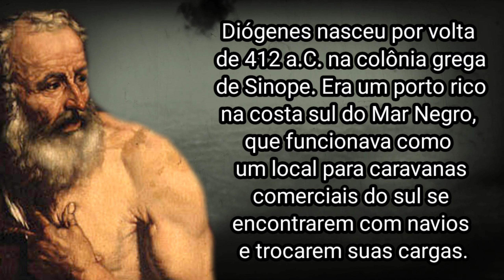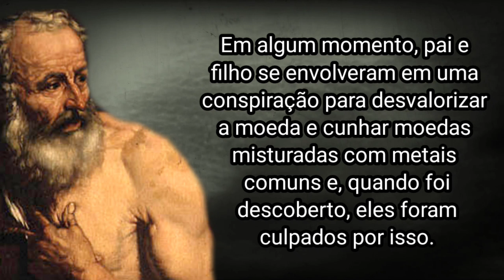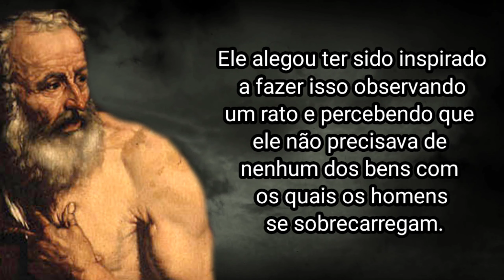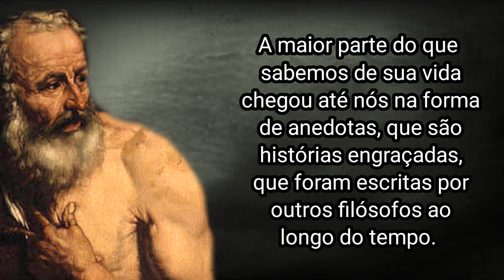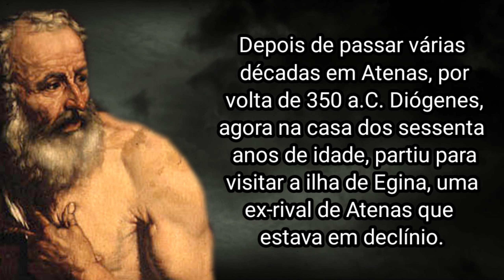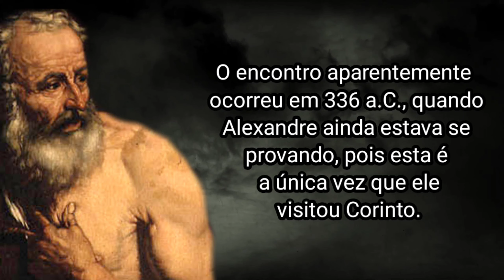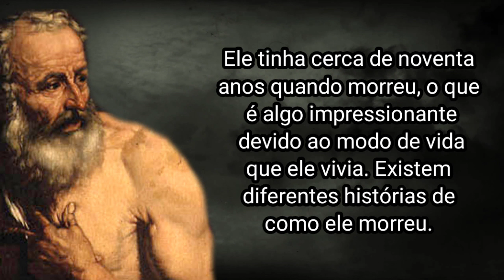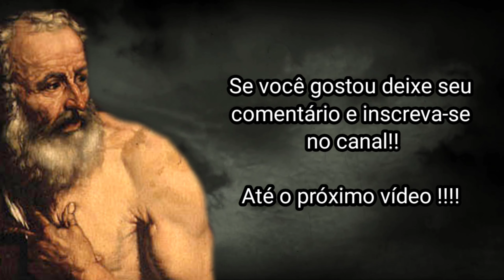COMO DIÓGENES DE SINOPE, O CÍNICO MORREU?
Diógenes de Sinope ,também conhecido como Diógenes, o Cínico, foi um filósofo grego do período socrático (ou clássico ). Ele foi um dos fundadores da antiga escola filosófica grega do cinismo.

Ele viveu como um mendigo nas ruas de Atenas e fez da pobreza extrema uma virtude . Ele ensinou desprezo por todas as realizações humanas, valores sociais e instituições. Mas sua sagacidade afiada e sátira mordaz foram muito eficazes em destacar a decadência , a irracionalidade e os padrões duplos da sociedade ateniense.

Diógenes nasceu por volta de 412 a.C. na colônia grega de Sinope. Era um porto rico na costa sul do Mar Negro, que funcionava como um local para caravanas comerciais do sul se encontrarem com navios e trocarem suas cargas. Isso tornou a cidade rica, rica o suficiente para cunhar suas próprias moedas. O pai de Diógenes, Hicesias, era uma espécie de banqueiro envolvido na casa da moeda de Sinópia, e Diógenes foi originalmente criado na tradição familiar.

Ele foi atraído pelo ensino ascético de Antístenes, que foi um antigo aluno de Sócrates . Diógenes tornou-se aluno de Antístenes , apesar da forma com que foi recebido, e rapidamente superou seu mestre tanto em reputação quanto na austeridade de sua vida. Ele evitou todos os prazeres terrenos e desdenhou abertamente o que via como loucura , fingimento , vaidade , ascensão social , autoengano e artificialidade de muito das condutas humanas.

Depois de passar várias décadas em Atenas, por volta de 350 a.C. Diógenes ,agora na casa dos sessenta anos de idade, partiu para visitar a ilha de Egina, uma ex-rival de Atenas que estava em declínio. Foi uma viagem de apenas dezessete milhas, mas no caminho seu barco foi atacado por piratas e ele foi feito prisioneiro. Inicialmente os piratas trataram seus cativos com brutalidade e não os alimentaram, mas Diógenes os repreendeu e perguntou "Qual fazendeiro trataria seu gado assim?"

 Ao ouvir isso, os piratas começaram a dar um melhor tratamento a eles. Quando chegaram a Creta, Diógenes foi colocado à venda em um mercado de escravos. Quando perguntado de onde ele era, ele respondeu: “Eu sou um cidadão do mundo”. Quando perguntado em que ele era habilidoso, ele respondeu “Governando homens” e então apontou para um homem na primeira fila. “Venda-me para ele, parece que ele precisa de um bom mestre.” O homem em questão, um coríntio chamado Xeniades, ficou tão impressionado com a inteligência de Diógenes que realmente o comprou como tutor de seus filhos. Diógenes fez um trabalho tão bom que Xeniades lhe deu a liberdade. Diógenes desejou continuar em Corinto e lá permaneceu até morrer.

Foi em Corinto que Diógenes conheceu o lendário líder, Alexandre, o Grande. O encontro aparentemente ocorreu em 336 a.C., quando Alexandre ainda estava se provando, pois esta é a única vez que ele visitou Corinto. No entanto, muitas versões da história a situam mais tarde na carreira de Alexandre, quando ele estava no auge de sua fama. A versão mais famosa mostra Alexandre indo em busca do grande filósofo e encontrando-o cochilando ao sol. Alexandre se apresenta: “Eu sou Alexandre, o grande rei”. Diógenes responde: “Eu sou Diógenes, o cachorro”.

A vários boatos a respeito da morte de Diógenes , o que não poderia ser diferente se tratando de um dos filósofos mais incompreendido de Atenas.

Ele tinha cerca de noventa anos quando morreu, o que é algo impressionante devido ao modo de vida que ele vivia. Existem diferentes histórias de como ele morreu. A mais ironicamente apropriada é que ele morreu de raiva contraída por meio de uma mordida de cachorro, embora outra história conta que ele tirou a própria vida, prendendo a respiração ao decidir que seu corpo havia se deteriorado demais, para permitir que ele mantivesse sua independência.

A mais provável é que morreu de intoxicação alimentar depois de comer polvo cru, embora seja possível que tenha morrido simplesmente de insuficiência cardíaca ou de qualquer outra das inúmeras doenças que agrupamos em nossa velhice.  Dizem as pessoas que estavam junto dele em sua morte, que em seu leito de morte, o filósofo pediu que seu corpo fosse deixado fora dos muros da cidade como alimento para os cães selvagens.

 Quer isso tenha sido feito ou não, a cidade de Corinto ergueu um monumento em sua memória – um pilar de mármore, com um cachorro agachado em cima dele. Ao longo dos séculos, o homem com a lâmpada permaneceria uma poderosa influência sobre o cinismo, o estoicismo e muitas outras vertentes da filosofia. Muitos estavam preparados para falar de sua filosofia, mas Diógenes estava disposto a vivê-la, não importando o que pensassem dele.

E foi assim que Diógenes de Sinope, o Cínico morreu.